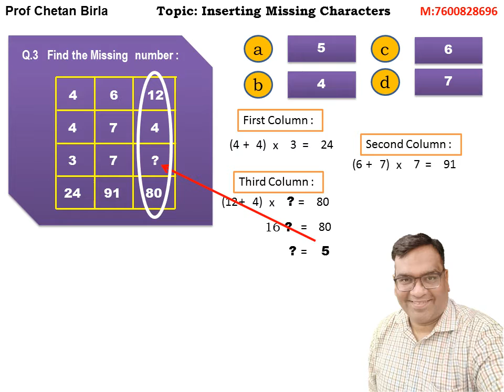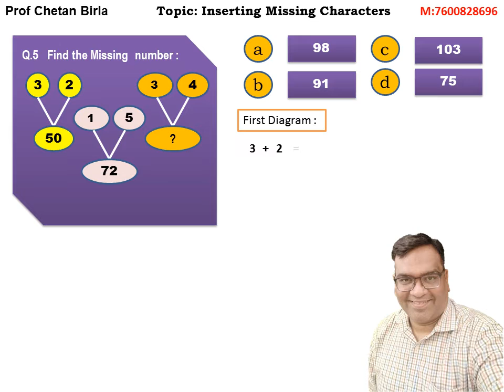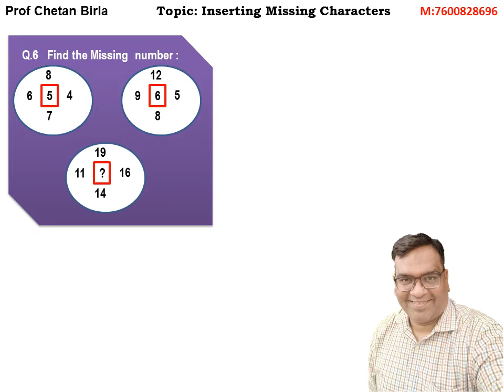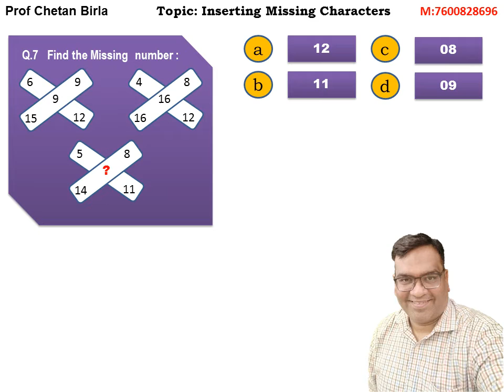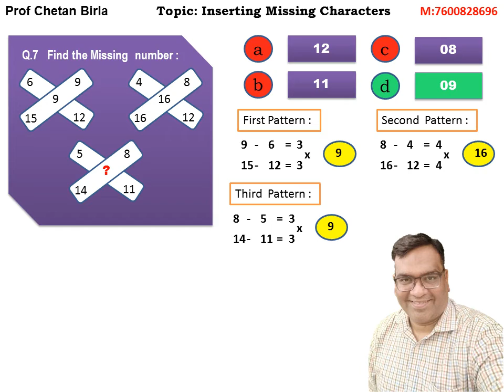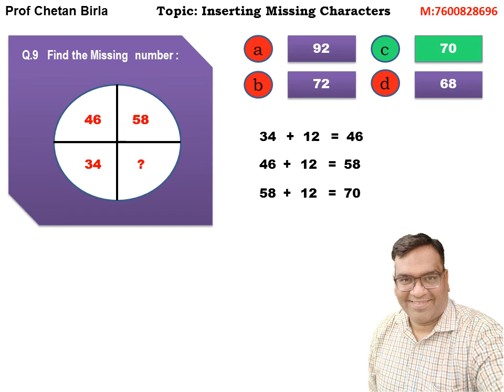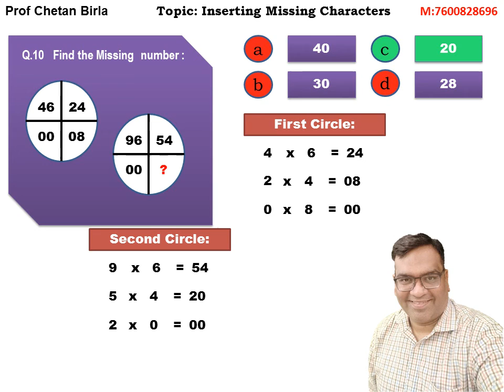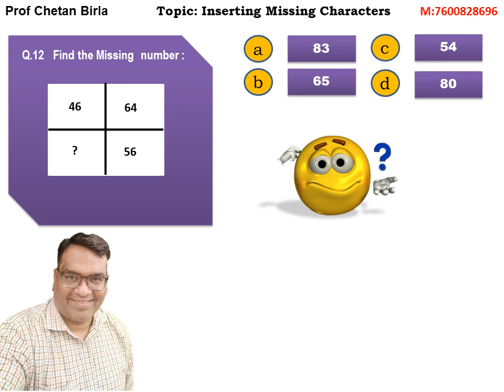CS_LR_Insert Missing Character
logical Reasoning